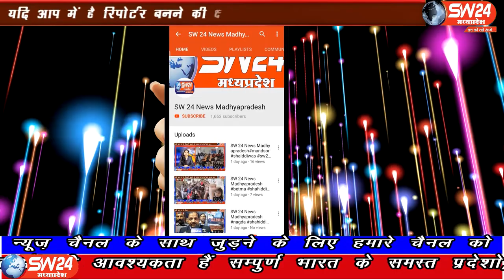SW 24 News Madhyapradesh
कोरोना महामारी के पाँच माह के काल में सीजनल व्यापारियो की कमर तोड़ कर रख दी ऐसे में व्यापारियो की माली हालत खस्ता है और अब उन्हें कर्ज का बोझ सताने लगा है। खरगोन से अजय तिवारी की रिपोर्ट